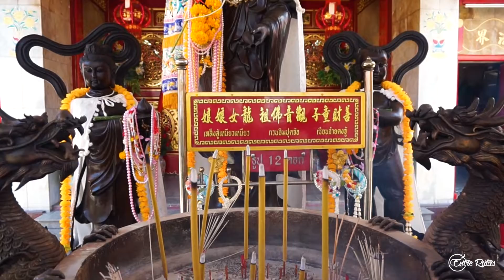Phuket Town y el Monte de los Monos | TAILANDIA #29 | Entre Rutas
Phuket Town es la capital de la isla de Phuket. Sus edificios de estilo colonial y sus templos chinos nos sorprendieron gratamente. ¡También vimos millones de monos!
DONA BITCOIN ► 15ZYa2zHKskAqDjxhTS9tn8msebWgBad5E

- Revolut (Envío de tarjeta gratis +5€ ó 10€ según promoción vigente)
¡No olvides usar el código ENTRERUTAS al realizar el pago!